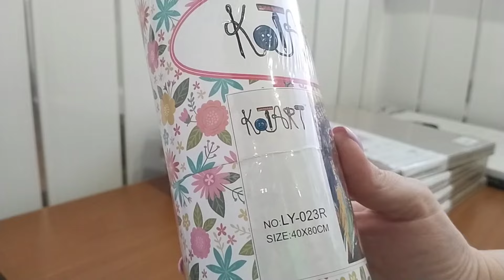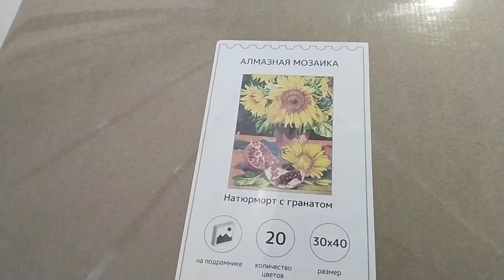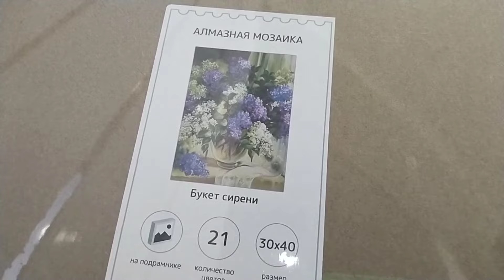Мои покупки (Wildberries) и процессы. Алмазная мозаика